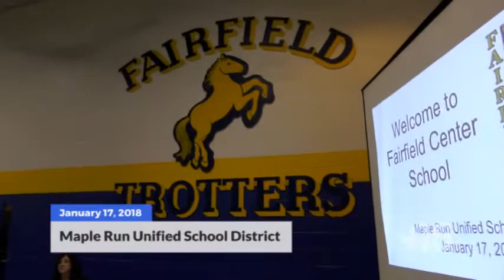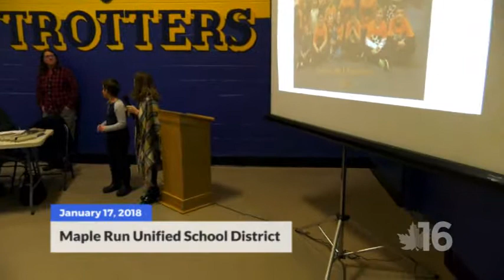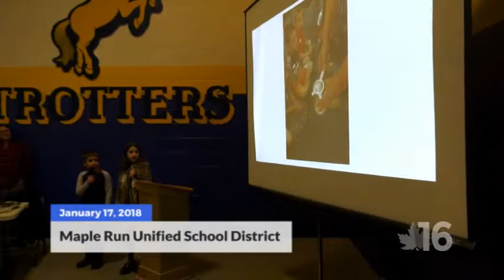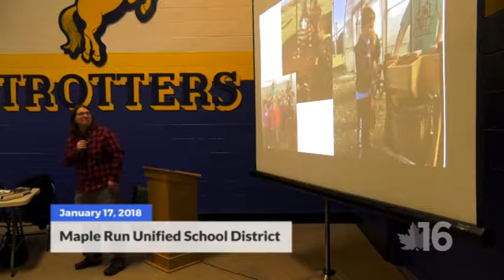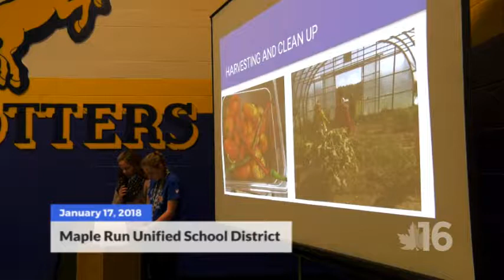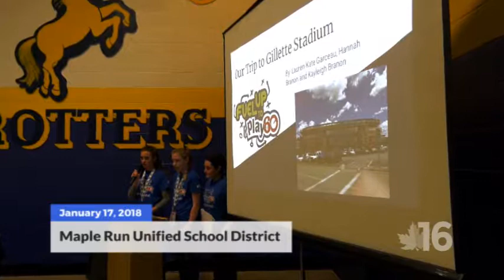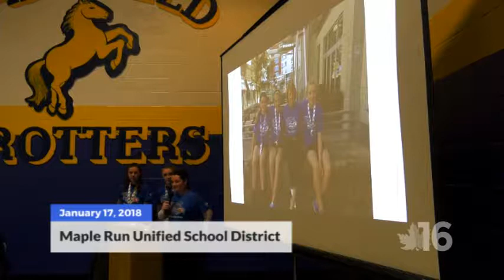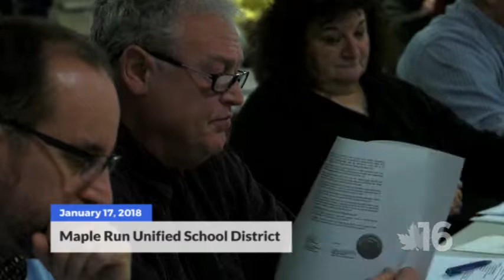Maple Run Unified School District | 1-17-18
Video from the meeting of the Maple Run Unified School District (MRUSD) in St. Albans, Vermont.